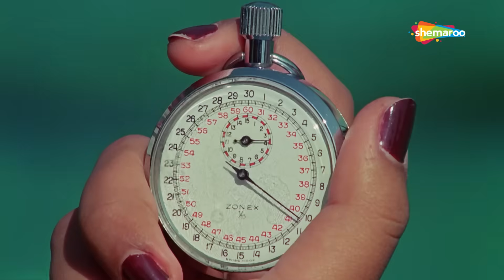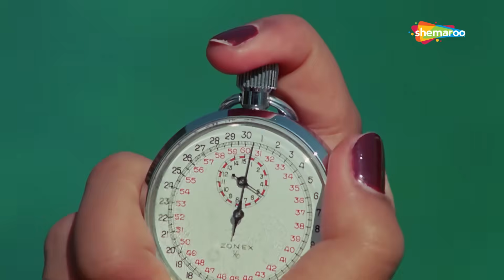Maha Badmash (1977) (HD) Hindi Full Movie Scene - Vinod Khanna | Neetu Singh | Bindu